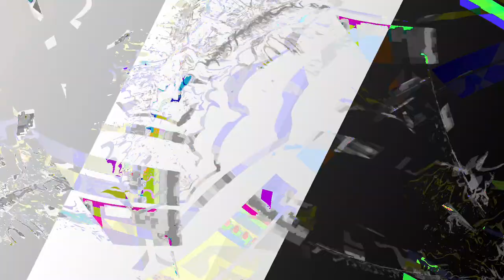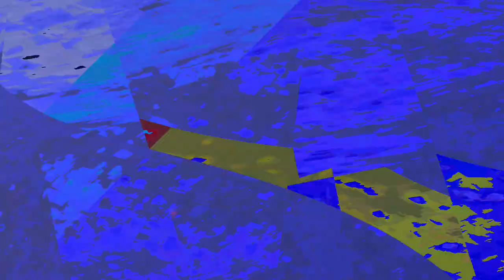[EPILEPSY WARNING] Movie 24 01 05 02h33m25s